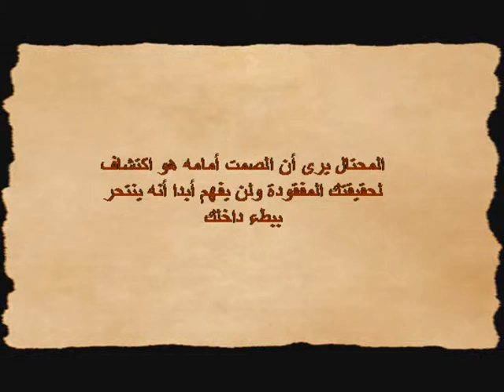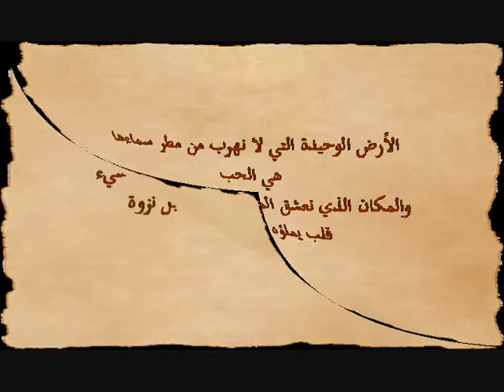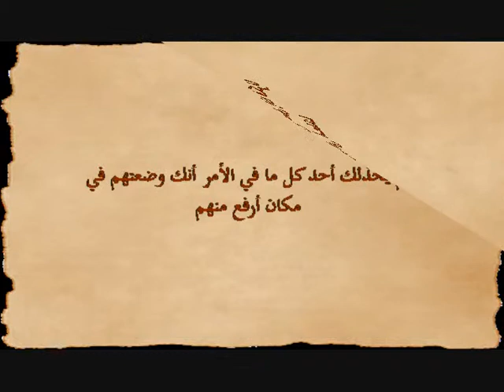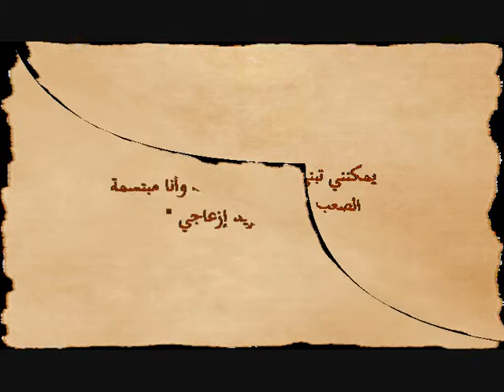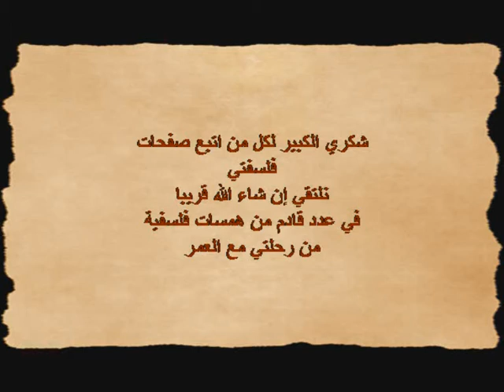همسات فلسفية الجزء الثاني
ناي